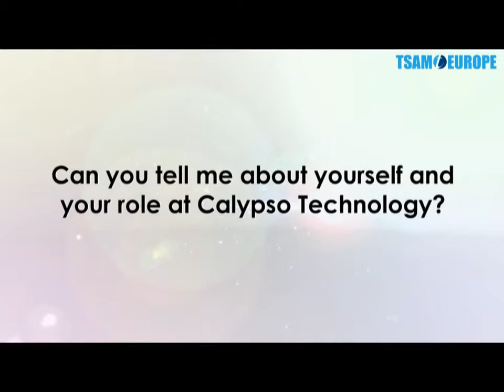Interview with Paul Kegelmeyer TSAM Europe 2012